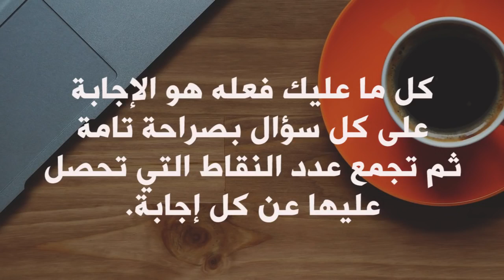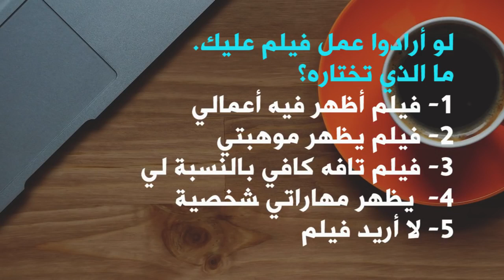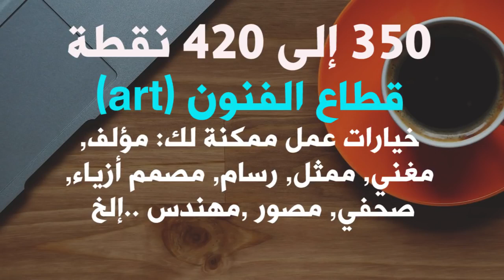إكتشف ماهي الوظيفة المناسبة لك عن طريق هذا الإختبار !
هذا إختبار مكون من عشرة أسئلة من شأنه أن تعرف ماهو العمل او الوظيفة التي تناسبك؟

إذا أعجبك الفيديو لا تبخل علينا بلايك أو إشترك معنا في القناة للتشجيع.
 إشترك معنا في القناة  للمزيد من الفيديوهات الترفيهية والتعليمية في قناة واحدة,